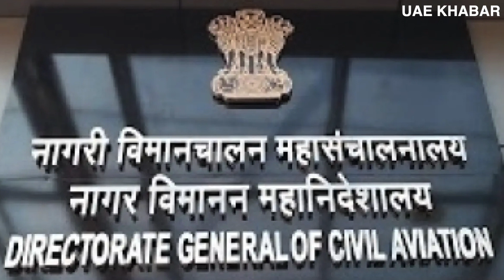UAE जाने वाले यात्री जान ले इस एयरलाइन ने रद्द कर दी उड़ाने ,ये है वजह